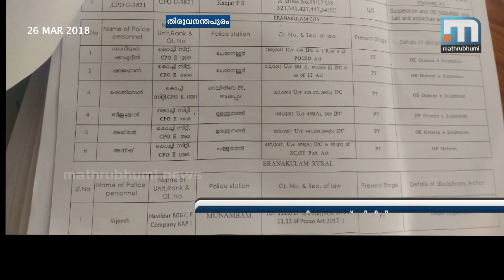Complaints Against Police On Rise After LDF Assumed Power| Mathrubhumi News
T'puram: After the LDF assumed power in the state, there is a sharp rise in complaints against the police. The alleged crimes range from manhandling to misbehaving with women. Currently, there are 365 criminal cases against cops in the state. DGP Loknath Behera said that stringent action would be taken on misbehaviour by the police.